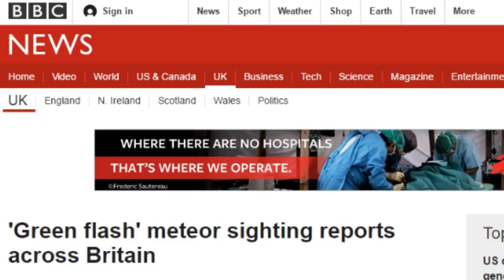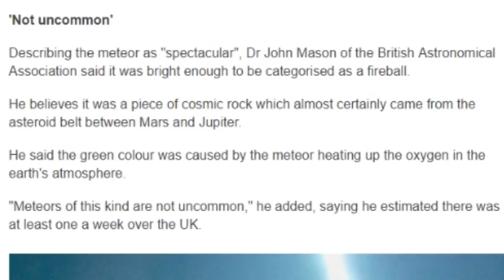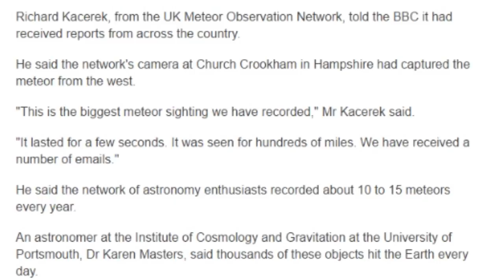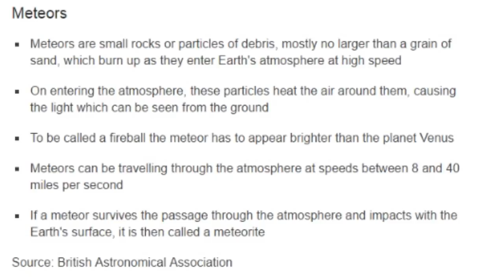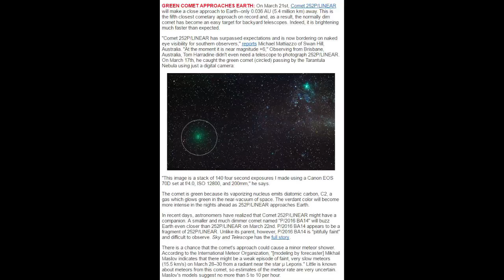St. Patrick's Day Fireball EXPLODES over the UK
This is a common rare never happened before Meteor event. lol wut? Oh jeez. The Fireball explodes & is caught on video. The Astronomer Professional Science theme is all over the place and hilarious.

T